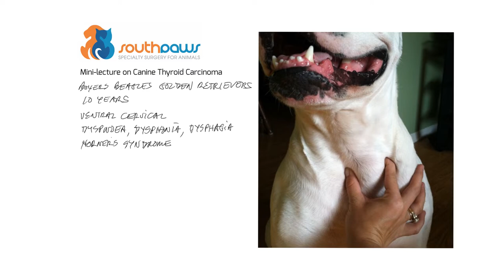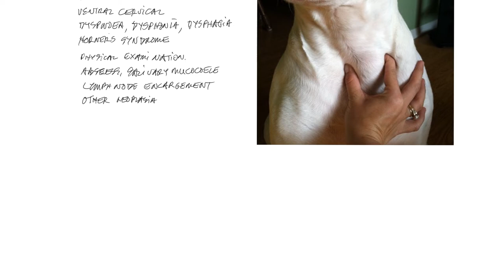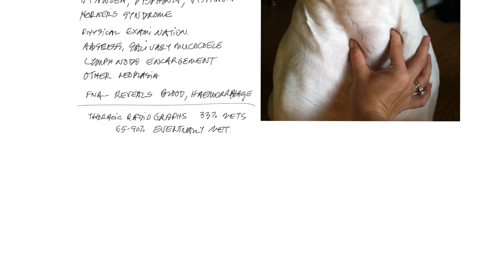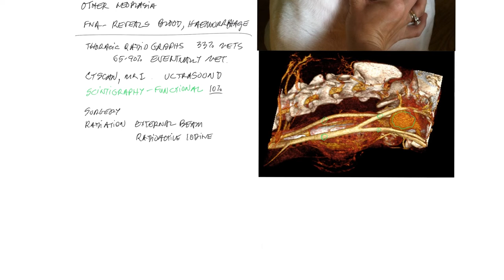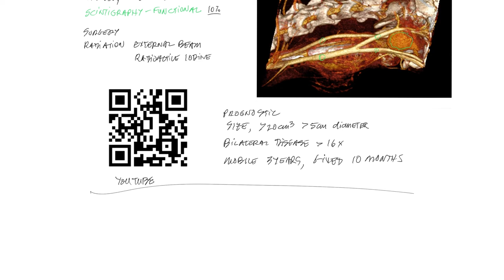Mini lecture on Thyroid carcinoma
In this mini lecture, Charles presents diagnosis and treatment of thyroid carcinoma in dogs.